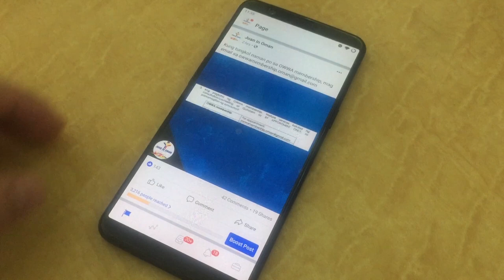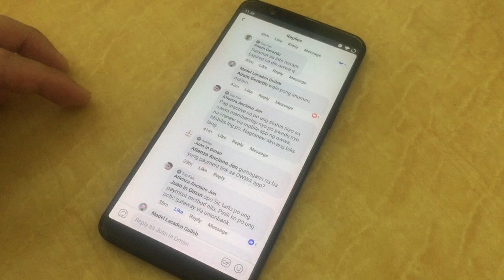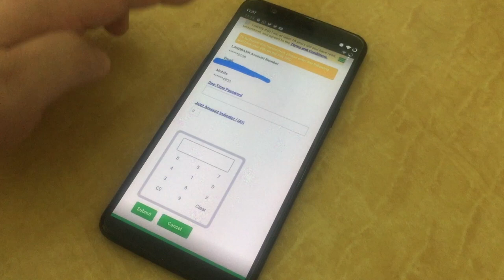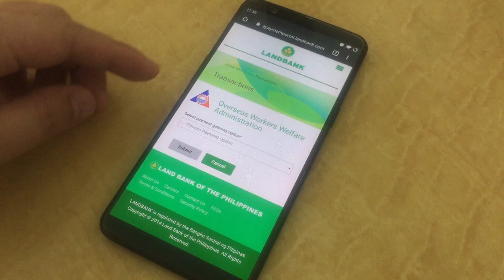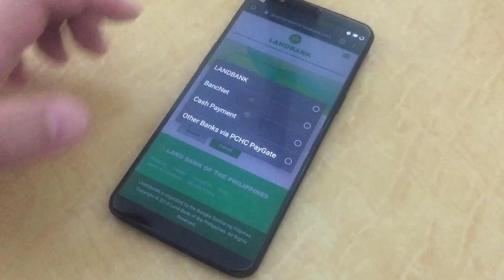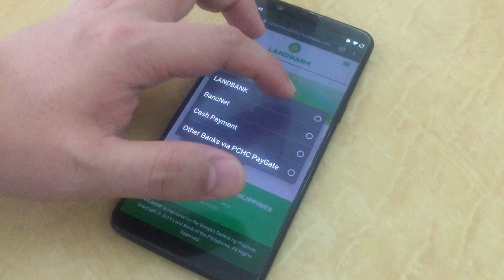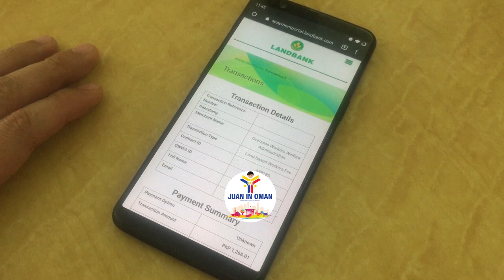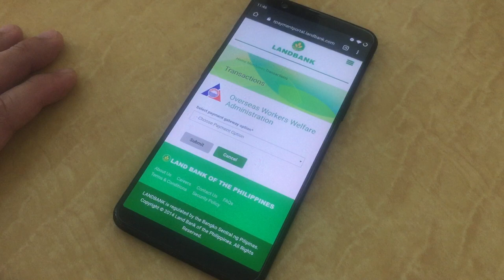How to renew OWWA MEMBERSHIP Online using OWWA Mobile APP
Renew OWWA MEMBERSHIP Online using OWWA Mobile APP

00:00 Intro
00:39 Comments and Tips
03:41 Open OWWA Mobile App
05:05 Cash Payment
05:54 Other Bank Payment
07:42 Landbank Payment